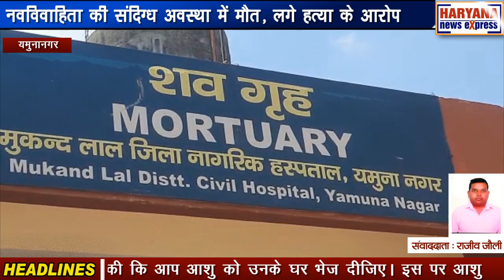यमुनानगर : नवविवाहिता की संदिग्ध अवस्था में मौत, लगे हत्या के आराेप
यमुनानगर के गांव जगूड़ी की 25 वर्षीय नवविवाहिता आशु ने फंदा लगाकर अपनी जीवन लीला समाप्त कर ली। आशु यमुनानगर के गांव भगवानपुर की रहने वाली थी। मृतका महिला के चाचा सुभाष ने पत्रकारों से बातचीत करते हुए बताया कि 3 साल पहले आशु की शादी रादौर के गांव भगवानपुर में कृष्ण से हुई थी जोकि बढ़ई का काम करता है। शादी के कुछ दिनों बाद ही आशु और कृष्ण के बीच लड़ाई झगड़े होने शुरू हो गए। इसके चलते कई बार आशु के ससुराल पक्ष के लोगों ने उसके साथ मारपीट की और उसे उसके घर पर भेज दिया। इस बात को लेकर कई बार रिश्तेदारों की ओर से पंचायत भी की गई लेकिन समस्या का समाधान नहीं हुआ। इसके बाद आशु के परिजन उसे अपने घर लेकर आ गए। लेकिन कुछ दिनों पहले ही आशु के ससुराल पक्ष के लोगों ने आशु के परिजनों से बार बार आकर प्रार्थना की कि आप आशु को उनके घर भेज दीजिए। इस पर आशु के परिजनों ने आशु को उसके पति के घर भेज दिया। कल देर रात आशु के परिजनों को आशु की मौत के बारे में गांव के सरपंच ने फोन करके जानकारी दी।   जब मृतका महिला के परिजनों ने मृतका आशु के शव को देखा तो उन्होंने देखा कि उसका गला जबरन घोंटा हुआ था।  जिसको देखकर यह लग रहा है कि आशु का जबरदस्ती गला घोंट के उसे मौत के घाट उतारा गया है। तुरंत ही डायल 112 को फोन करके सूचना दी गई। जिसके बाद डायल 112 पुलिस के कर्मचारियों ने रादौर पुलिस स्टेशन को सूचित किया। डायल 112 पुलिस की गाड़ी में ही मृतका आशु के शव को रखकर यमुनानगर के पोस्टमार्टम हाउस भेजा गया।  अभी तक रादौर पुलिस ने मृतका आशु के शव का पोस्टमार्टम नहीं करवाया है। वहीं मृतका आशु के परिजनों का कहना है कि आशु के ससुराल पक्ष के लोगों ने ही उसकी हत्या की है और उन्हें कठोर से कठोर सजा मिलनी चाहिए।